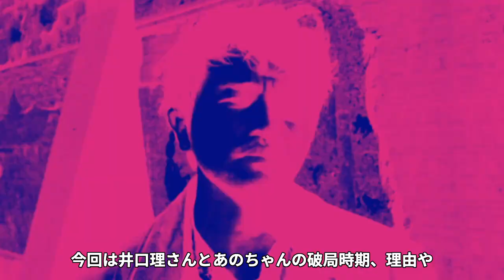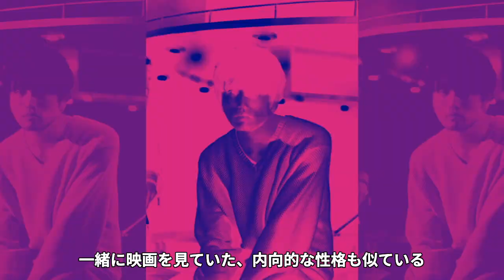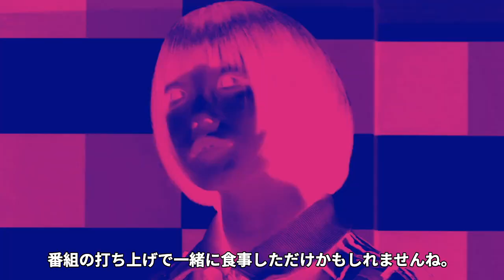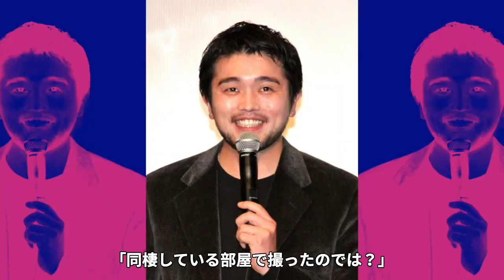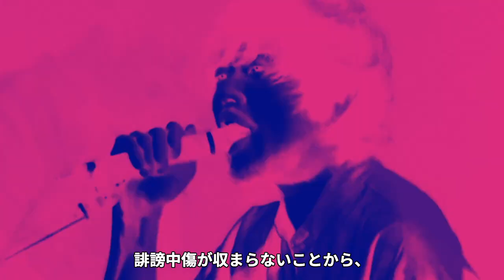あのちゃんが”結婚間近”だった井口理と破局した理由に一同驚愕…人気アイドルがKing Gnuのボーカルと共依存熱愛になった馴れ初め、あのちゃんが別れを決断した真相がヤバい…【芸能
いま話題沸騰中のタレント・あのちゃん。

独特な話し方とキャラクターですが、

恋愛事情も濃いエピソードがたくさんありました！

「King Gnu」のボーカル・井口理さんと

あのちゃんが交際していたというのは

有名な話ですよね。

その意外な組み合わせに驚く人も多かったようですが、

“お似合い”とも言われていました。

しかしそんな二人が破局したそうなんです。

一体なぜ別れたのでしょうか？

今回は井口理さんとあのちゃんの破局時期、理由や

あのちゃんの歴代彼氏についても調べてみました。